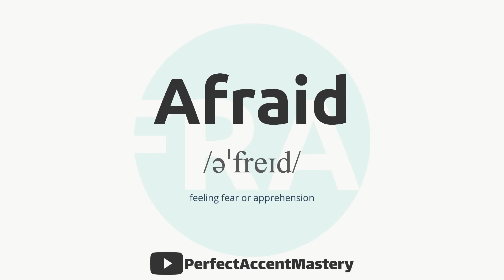How to Pronounce AFRAID | IPL | Definition | Perfect Accent Mastery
What You'll Find:

    In-Depth Pronunciation Tutorials: Our videos are meticulously crafted to help you master the pronunciation of specific words and sounds. Explore our library of pronunciation guides, including our latest video, "How to Pronounce 'AFRAID.'"